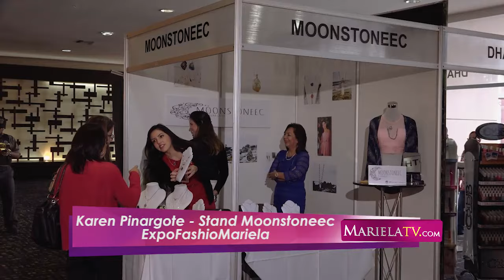Expofashion Mariela - Stand Moonstoneec